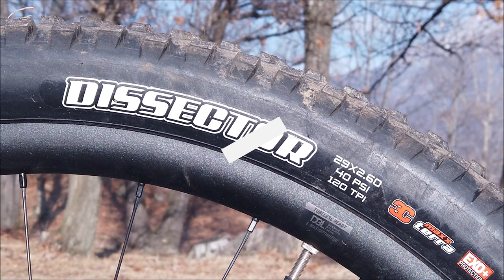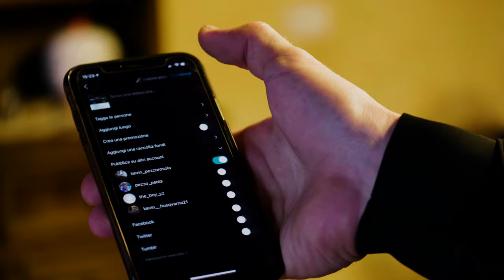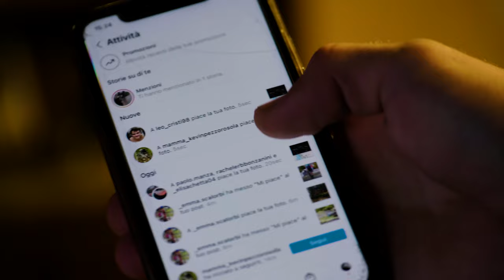#43 Short Test GIANT E-TRANCE || MTB vs BDC || KEVIN PEZZO ROSOLA: dalla MTB alla strada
Puntata numero 43: Short Test di Marco Tagliaferri sulla e-bike di casa @RideGiantBicycles, la TRANCE X E+ PRO 29 1. A seguire intervista a Kevin Pezzo Rosola, figlio di Paola Pezzo e Paolo Rosola: atleta dalle belle speranze. Per finire i nostri 10 motivi per preferire una MTB a una bici da corsa: sei d'accordo?

📄 SOMMARIO 📄
0:00 INTRO
1:04 TEST GIANT TRANCE X E+ PRO 29 1
7:11 INTERVISTA KEVIN PEZZO ROSOLA
14:58 MTB VS BICI DA CORSA
21:48 CONCLUSIONI

🖋 ABBONATI a 365tv per SUPPORTARCI ed accedere ai dietro le quinte